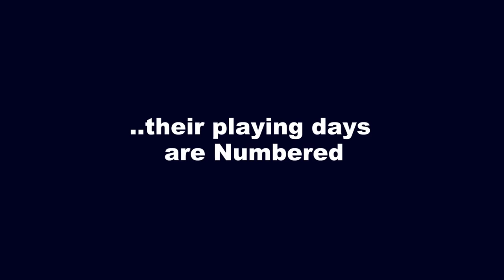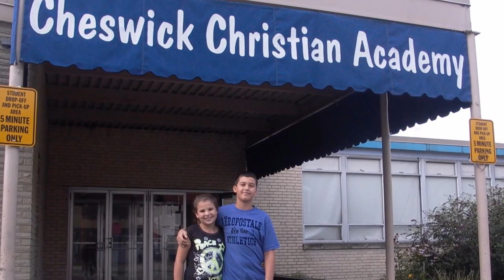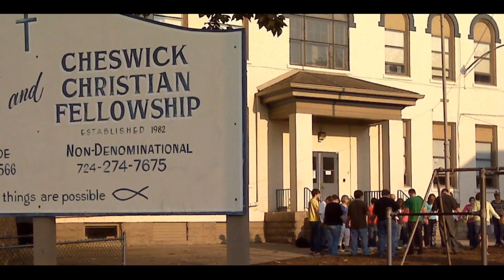*Hitting Drills* Transforming Our Hitters: Timing vs. Psychology *Hitting Timing*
Psychology of Baseball, mental approach, correct your timing at home plate, language of hitting, alex kirilloff, dave kirilloff, batting practice, spring training,